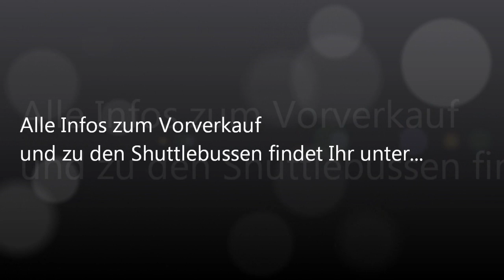Syncope Diamond Nights am 05.11.2011 mit TOMCRAFT, DANIEL STRAUSS, u.v.m. (Trailer)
Trailer Video zur großen Syncope Diamond Night im Aircraft Hangar, Neuhausen ob Eck